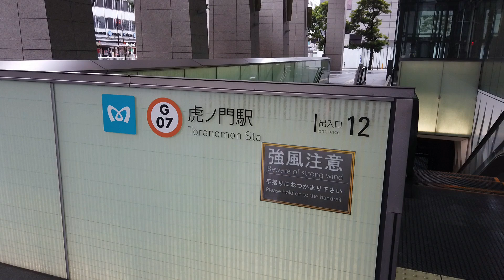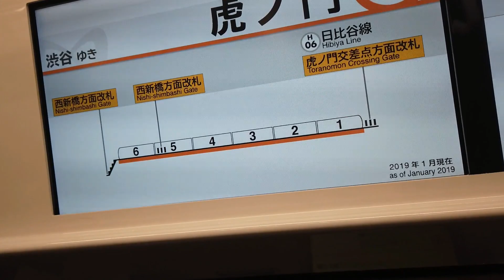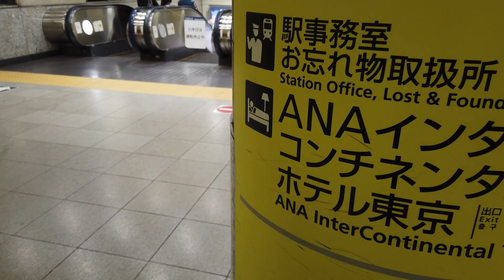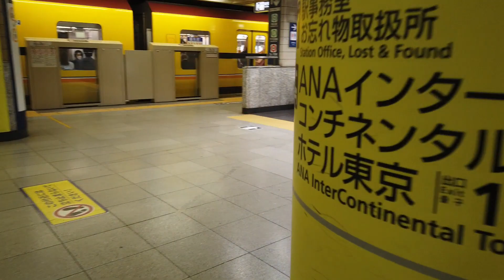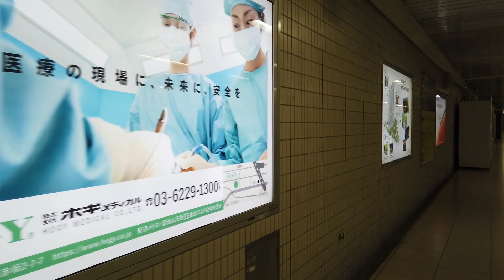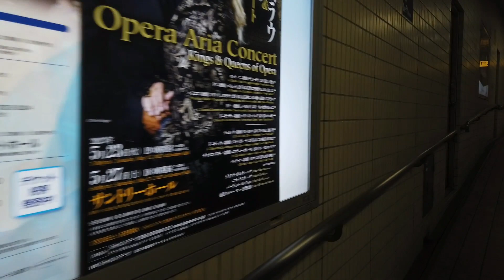1X エスカレータ― 1X エレベーター 虎ノ門駅から溜池山王駅へ【TOSHIBA】【MITSUBISHI】【HITACHI】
東京メトロ銀座線の虎ノ門駅から溜池山王駅へ向かいエスカレータ―とエレベーターを撮影しました